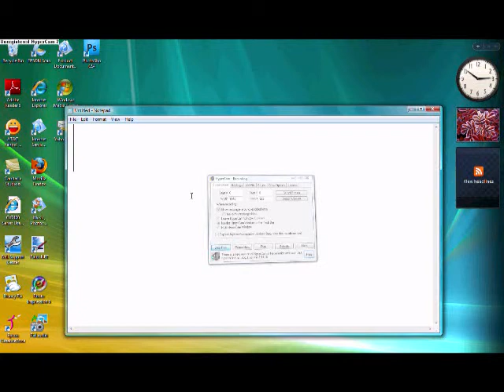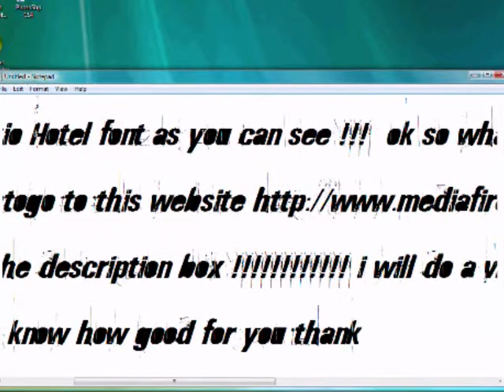Tokio Hotel download the font for free 100% free !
1. after download is complete you go to the place you saved the font
2. then you search fonts in control panel next you drag in the font to the font folder and then windows thing is going to pop up click continue and there you go your done peace out homies !